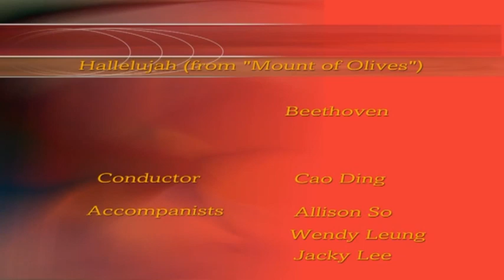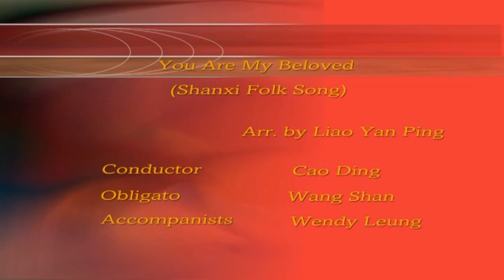Allegro Singers 50th Annual Concert | 明儀合唱團50周年音樂會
Allegro Singers 50th Annual Concert
明儀合唱團50周年音樂會  - 《金律鏗鏘樂悠揚》
Performed on 演出日期：13/07/2014
@ Hong Kong Cultural Centre Concert Hall 香港文化中心音樂廳

Music Director/Conductor 音樂總監/指揮：
- Barbara Fei 費明儀

Guest Conductor 客座指揮：
- Cao Ding 曹丁
- Poon Ming Lu Johnny 潘明倫
- Richard Tsang 曾葉發
- Chan Wing Wah 陳永華
- Yan Huichang 閻惠昌

Guest Artists 演出嘉賓：
- Nancy Loo 羅乃新 (Piano 鋼琴)
- Andrew Ling 凌顯佑 (Violin 小提琴)
- Allison So 蘇明村 (Piano 鋼琴)
- Whiz Kid's Drummer 精靈鼓手
- Hong Kong Chinese Orchestra 香港中樂團

Programme 節目：
- "Kyrie Eleison"  [J. Haydn, arr. Charles C. Hirt]   0:01
- "Hallelujah" [Beethoven]   4:37
- "An Die Musik" [Schubert, arr. Yang Hung Nian]   10:24
- "Farewell Song of the Birds of Passage" [Felix Mendelssohn]   13:03
- "Holla Hiaho" (Germany Folk Song) [Arr. Robert Linn]   15:13
- "Rock-A My Soul" (Negro Spiritual) [Arr. Joyce Barthelson]   17:48
- "Nobody Knows" (Negro Spiritual) [Arr. Alice Parker & Robert Shaw]   20:22
- "Soon-A Will Be Done" (Negro Spiritual) [Arr. Wayne Howorth]   24:23
- Choral Selection from "Fiddler on the Roof" [Arr. Norman Leyden]   28:20
- 《如夢令》[曾葉發]   39:38
- 《虞美人》[陳永華]   47:08
- 《美樂滿人間》(世界首演) [陳永華]   52:12
- 《杏花村》(江南民歌) [黃友棣]   56:59
- 《回娘家》[劉燕平編]   59:40
- 《達板城》(維吾爾民歌) [朱良鎮編]   1:03:40
- 《茶山情歌》(貴州民歌) [陳澄雄編]   1:06:37
- 《刮地風》[黃友棣編]    1:11:22
- 《走西口》(山西民歌) [劉燕平編]   1:17:33
- 《妹妹你大膽的往前走》 [關迺忠編]   1:24:02
- 《阿拉木汗》   1:31:24